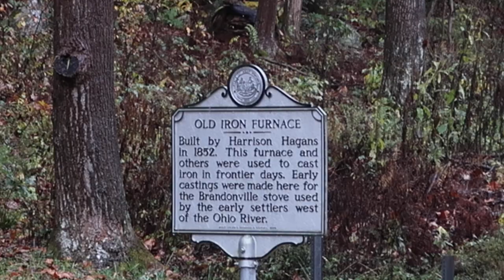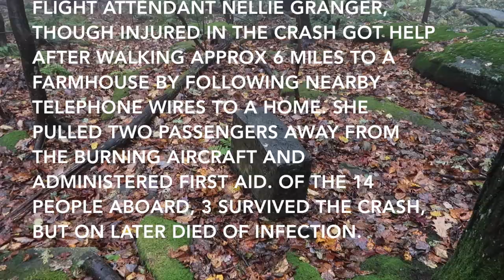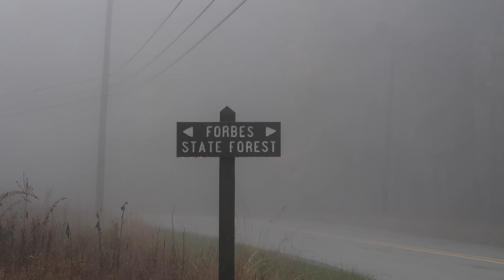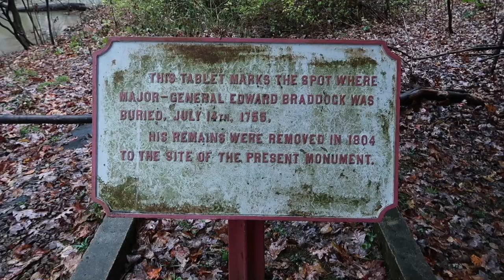Sun Racer / Sunpacer Plane Crash Site 1936 Iron Furnace Bruceton Dam Braddock's Grave Summit Inn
Come see the Virginia Iron Furnace near Albright WV. The Bruceton Mills Dam at Bruceton Mills WV. The SunPacer / Sun Racer hidden crash site memorial in the Forbes State Forest near Uniontown PA. Ride past the Summit Inn at the top of Summit Mountain above Uniontown PA. Tour Braddock's Grave. See some Halloween Decorations just off of Route 40 on Flat Rock Road.

Music
Artist: Nicolai Heidlas
Title: Discover
Title: Letting Go